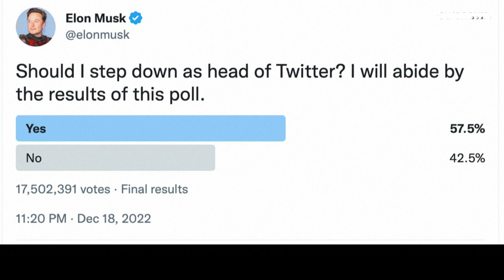Los usuarios de Twitter piden a Elon Musk que dimita en una consulta convocada por él mismo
Los usuarios de Twitter piden a Elon Musk que dimita. El 57,5 % de los participantes en una consulta convocada por el propio Elon Musk han pedido al multimillonario que renuncie a dirigir la red social